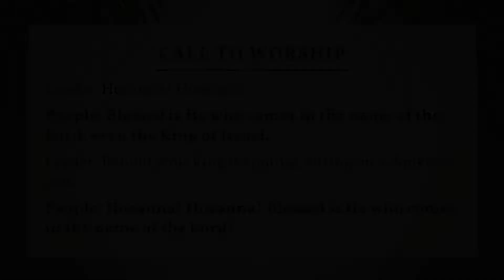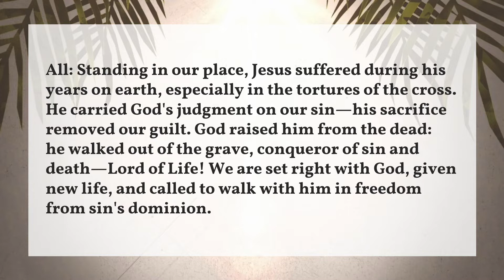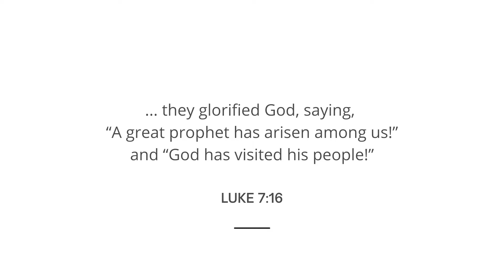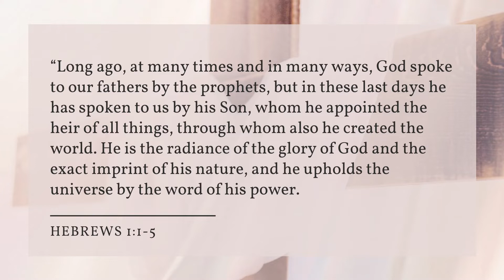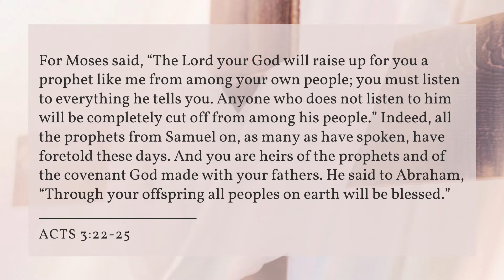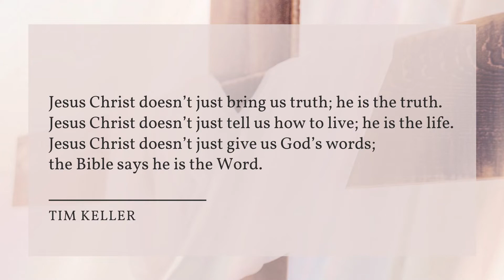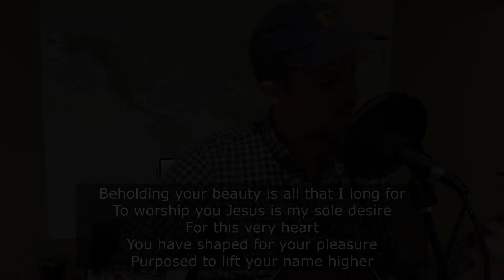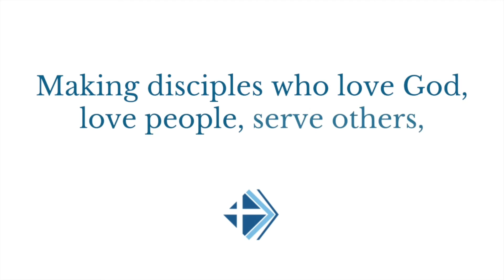Online Worship: "GREATER: A Greater Prophet"; March 28, 2021 (Rev. Sheldon MacGillivray)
THANK YOU to everyone who came out to our Easter Hunt-a-Trunk yesterday! We really enjoyed connecting with your families! Thanks also to all of our hard-working volunteers!

EASTER SERVICES:  We will have multiple opportunities to engage in worship during this Holy Week. We hope you will join us!

APRIL 1 AT 7PM: We will air our Maundy Thursday service on YouTube (ONLINE SERVICE ONLY). This service will include a celebration of the Lord's Supper, so be sure to have bread and juice on hand.

APRIL 4, EASTER SUNDAY: Join us for worship either in person at 9 or 11AM or on YouTube at 10AM as we celebrate our Risen King! No RSVP required.

OTHER ANNOUNCEMENTS:

SUMMER DAY CAMP: Registration is open for BOTH weeks of Eagle Lake Summer Day Camp: July 19-23 & August 2-6 from 9AM to 4PM. Register your kids or sign up to volunteer here:

MOWING TEAM: Our beautiful property is mowed and trimmed entirely by volunteers, saving many thousands of dollars a year. Would you be willing to volunteer for as little as once a month for 2-3 hours using Cornerstone’s riding mowers?

Today's Scriptures & Thoughts to Ponder:

2 Peter 1: 21
... no prophecy was ever produced by the will of man, but men spoke from God as they were carried along by the Holy Spirit.

15 He is the image of the invisible God, the firstborn of all creation. 16 For by him all things were created, in heaven and on earth, visible and invisible, whether thrones or dominions or rulers or authorities—all things were created through him and for him. 17 And he is before all things, and in him all things hold together. 18 And he is the head of the body, the church. He is the beginning, the firstborn from the dead, that in everything he might be preeminent.

Long ago, at many times and in many ways, God spoke to our fathers by the prophets, but in these last days he has spoken to us by his Son, whom he appointed the heir of all things, through whom also he created the world. He is the radiance of the glory of God and the exact imprint of his nature, and he upholds the universe by the word of his power. After making purification for sins, he sat down at the right hand of the Majesty on high, having become as much superior to angels as the name he has inherited is more excellent than theirs.

Since then, no prophet has risen in Israel like Moses, whom the LORD knew face to face, 11 who did all those miraculous signs and wonders the LORD sent him to do in Egypt-- to Pharaoh and to all his officials and to his whole land.  12 For no one has ever shown the mighty power or performed the awesome deeds that Moses did in the sight of all Israel.

22 For Moses said, “The Lord your God will raise up for you a prophet like me from among your own people; you must listen to everything he tells you. 23 Anyone who does not listen to him will be completely cut off from among his people.” 24 Indeed, all the prophets from Samuel on, as many as have spoken, have foretold these days. 25 And you are heirs of the prophets and of the covenant God made with your fathers. He said to Abraham, “Through your offspring all peoples on earth will be blessed.”

11 Soon afterward he went to a town called Nain, and his disciples and a great crowd went with him. 12 As he drew near to the gate of the town, behold, a man who had died was being carried out, the only son of his mother, and she was a widow, and a considerable crowd from the town was with her. 13 And when the Lord saw her, he had compassion on her and said to her, “Do not weep.” 14 Then he came up and touched the coffin, and the bearers stood still. And he said, “Young man, I say to you, arise.” 15 And the dead man sat up and began to speak, and Jesus gave him to his mother. 16 Fear seized them all, and they glorified God, saying, “A great prophet has arisen among us!” and “God has visited his people!” 17 And this report about him spread through the whole of Judea and all the surrounding country.

Tim Keller:
"Jesus Christ doesn’t just bring us truth; he is the truth. Jesus Christ doesn’t just tell us how to live; he is the life. Jesus Christ doesn’t just give us God’s words; the Bible says he is the Word."